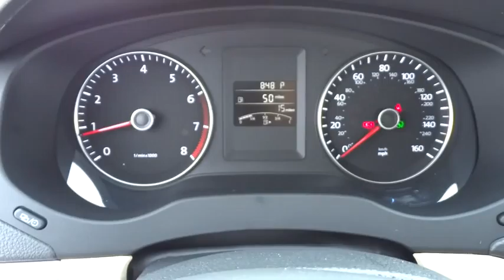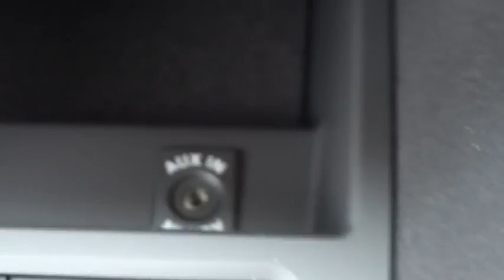2014 Volkswagen Jetta Sedan Concord, Charlotte, Gastonia, Matthews, Huntersville, NC V140251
2014 Volkswagen Jetta Sedan
2014 Volkswagen Jetta Sedan 4dr Automatic SE w/Connectivity/Sunroof PZEV Sedan - Stock#: V140251 - VIN#: 3VWD17AJ3EM316685

7500 Hendrick Auto Plaza NW